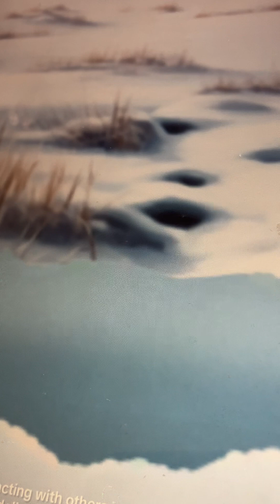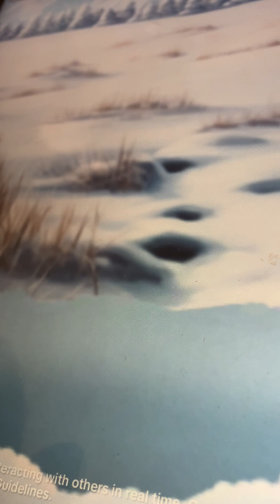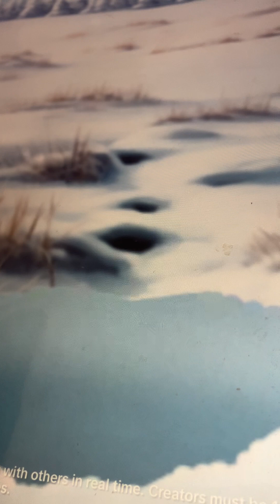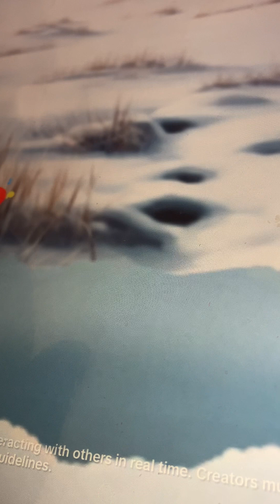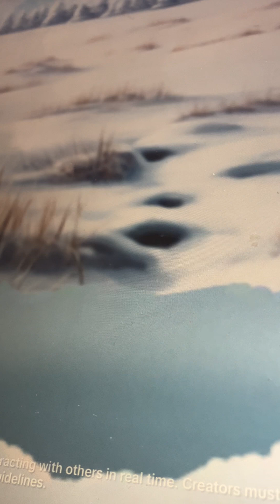April 30, 2024